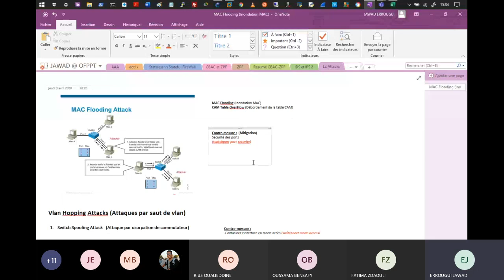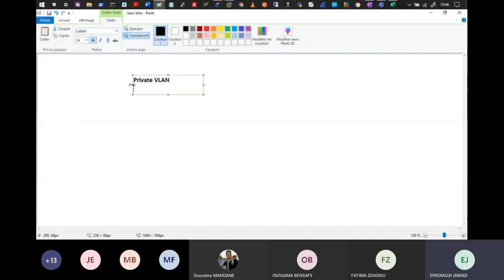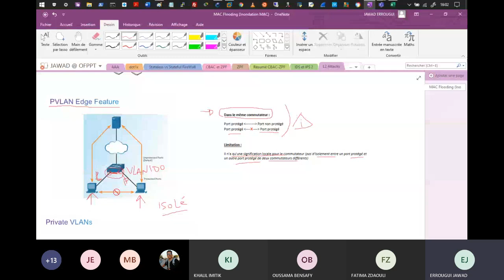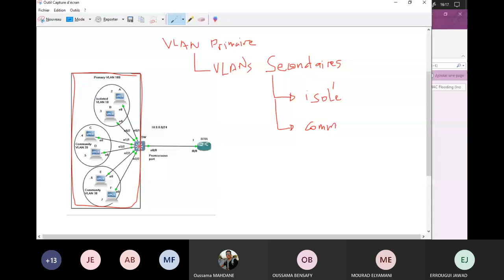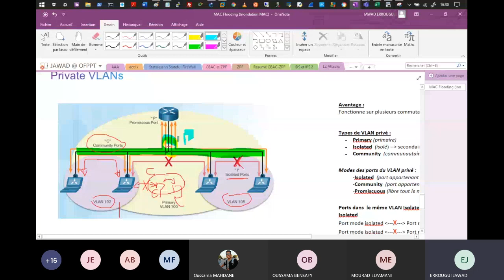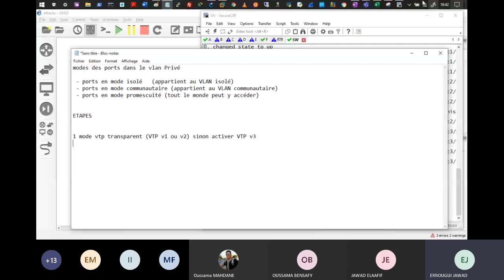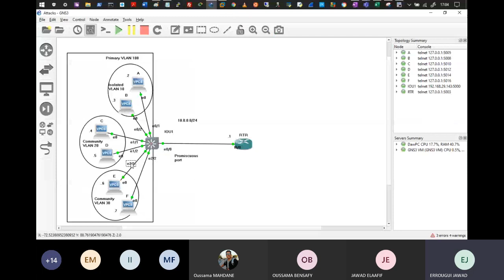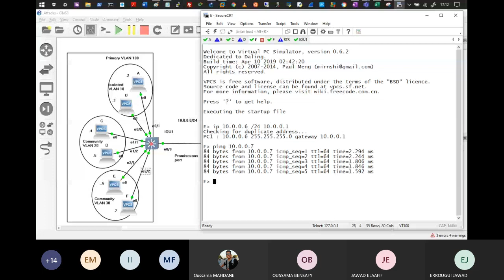CCNA SECURITY 6.5 Protected VLAN & Private VLAN (darija)